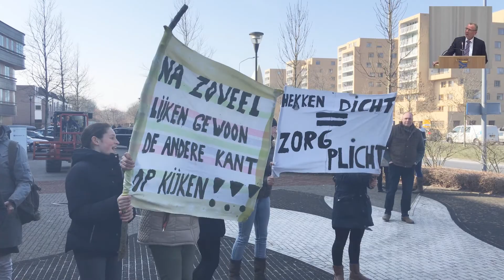Actievoerders Oostvaarderplassen bij Provinciehuis Flevoland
Actievoerders Oostvaardersplassen demonstreren ook bij Provinciehuis Flevoland. Compliment voor het gedrag van de actievoerders. Actie verliep zonder incidenten en in een goede sfeer.